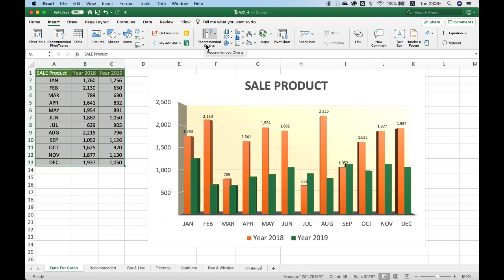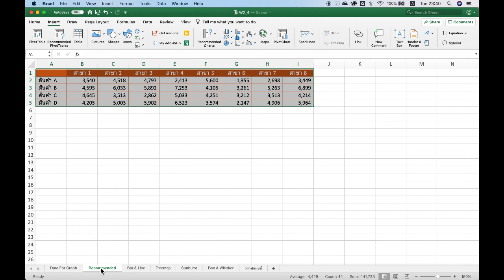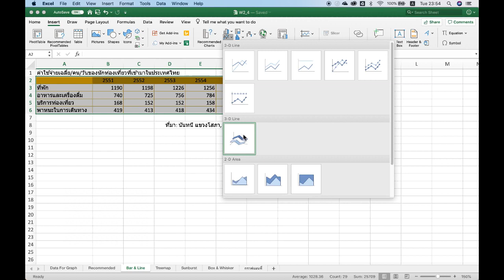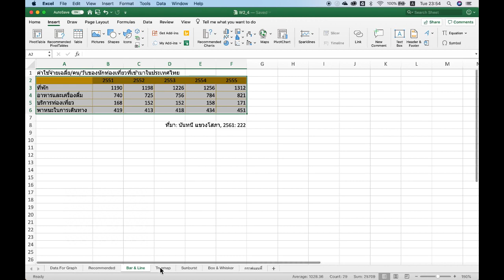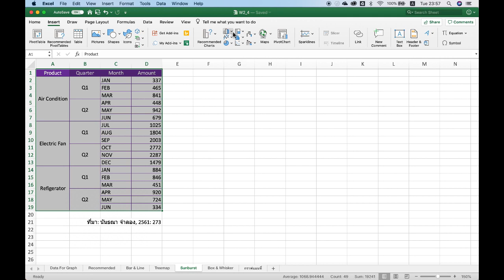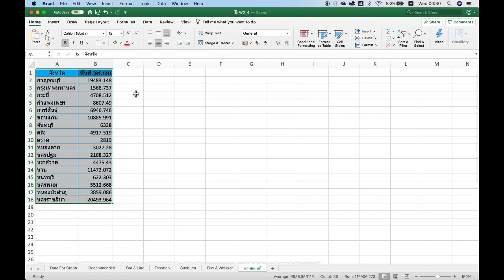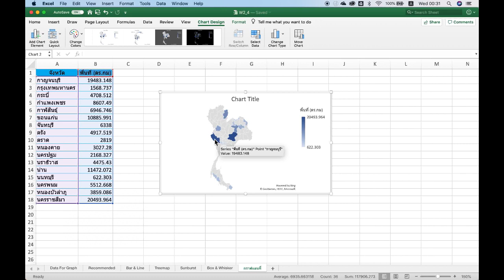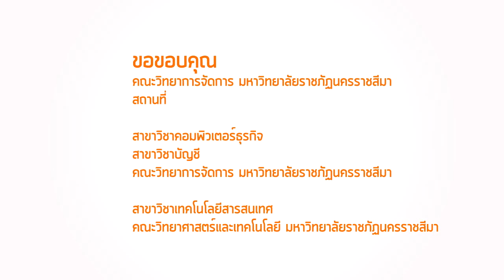:: EP2 :: 2.4 (2) การสร้างและปรับแต่งกราฟ ประเภทต่าง ๆ (Part2)